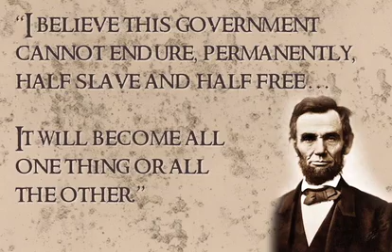It's THE Topic!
The political debates are heating up making Religion a very hot topic among political critics.